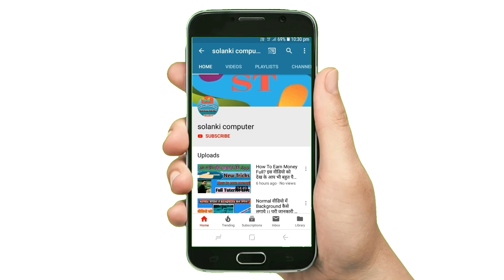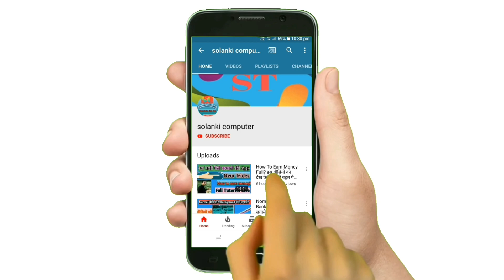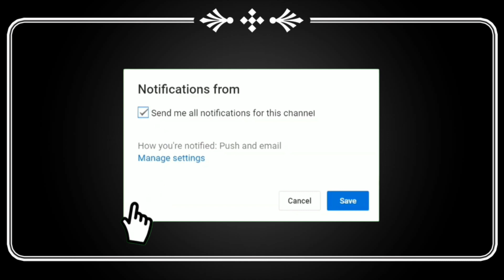भजन- ।। राज घनावर जियो घनावर।। सुपरहिट MP3 भजन।।2019।।स्वर-भंवर सोलंकी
एक शाम मा नवदुर्गा के नाम भक्ति सन्धया।।
                   थांवला-जालोर
भजन- राज घनावर जियो घनावर।। सुपरहिट MP3 भजन।।2019
स्वर-भंवर सोलंकी थांवला
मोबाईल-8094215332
आज थांवला में एक शाम मा नवदुर्गा के नाम     के नाम विशाल भक्ति सन्ध्या का आयोजन हुआ।
जो भजन गायक -भंवर सोलंकी के द्वारा शानदार भजनो को प्रस्तुती दी।
भजन - mp3 -।।राज घनावर जियो घनावर शानदार माताजी का भजन।। 2019
साउंड ओपरेटर-महेन्द्र कुमार परिहार
छिपरवाड़ा
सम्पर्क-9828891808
स्वर-भंवर सोलंकी एण्ड पार्टी थांवला
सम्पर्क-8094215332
नोट:- भक्ति सन्ध्या एवं धार्मिक कार्यक्रम के लिये सम्पर्क कर सकते है।
पुराने भजन एवं नये भजन सुनने के लिये मेरे इस चेन्न्ल को सब्स्क्राईब्स करना ना भुले।। और साथ में घंटी के बटन को भी जरुर दबाये।। और वीडियो पसंद आये तो लाइक जरुर कर देना।।